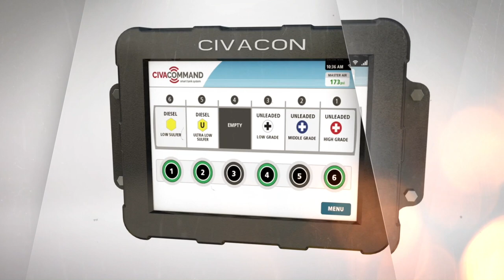The Civacon Mission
Most tank trailers on the road today are using decades old technology. Civacon is on a mission to bring tank operation into the future, so we can protect people and the environment.